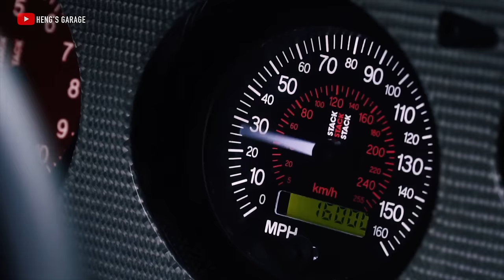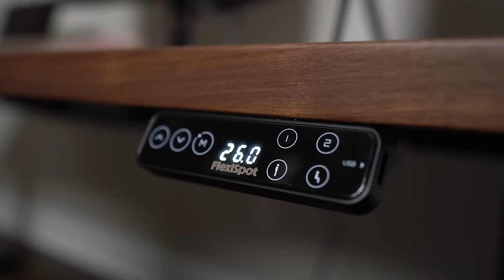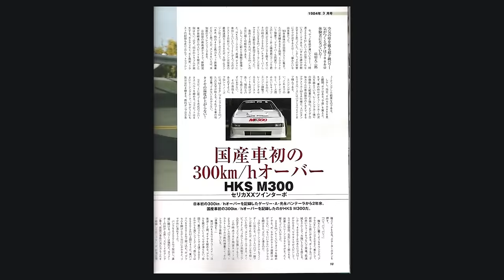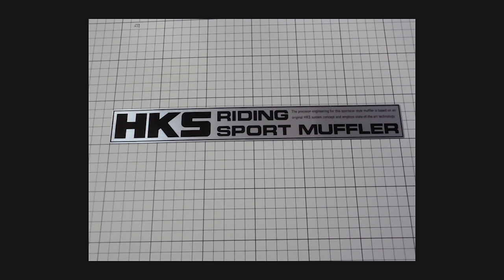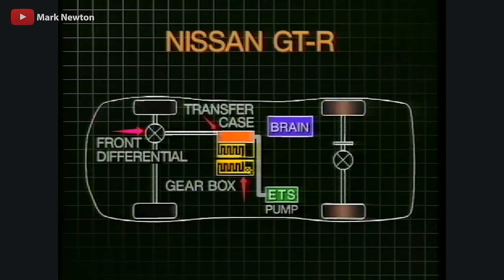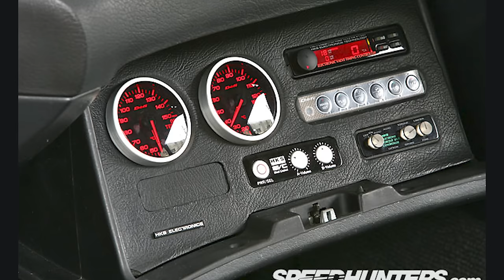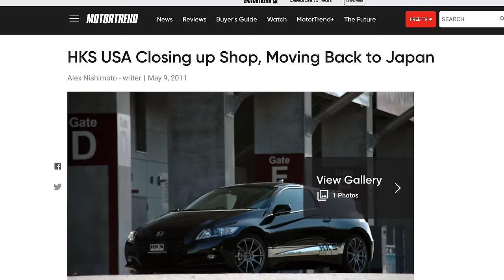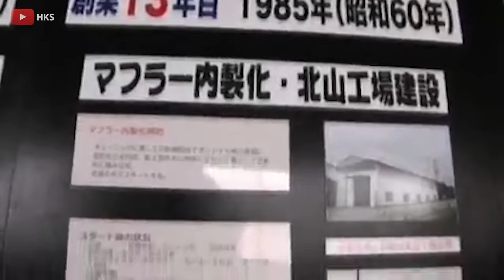HKS Built The Ultimate GTR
Don't forget to check out the FlexiSpot E7 PRO standing desk

Join the Albon Associates and get access to cut content, discounts, and early access to videos:
A HUGE THANK YOU to our Channel Members and Patrons!
Sergio, Adil, Haplo, Mubashir, Dale, Amitoj, Reese, Rhett, Jake, Ali, Dennis, David, Elyas, Karthik, Nico, Asif, Rubedo, Deadmoo53, & more!

Your support allows us to continue making things bigger and better for you guys!